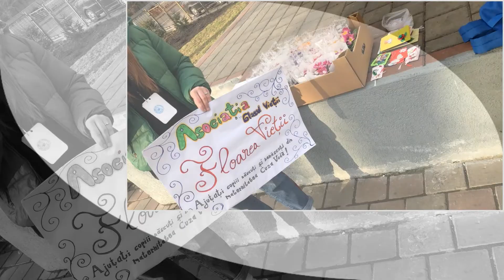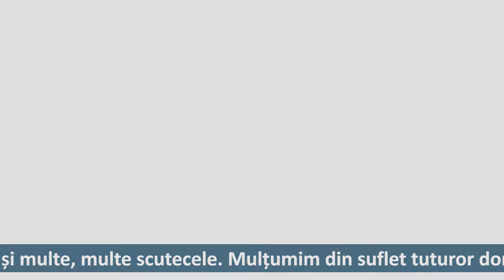CU INIMA LA MINUNILE DIN 2020FLOAREA VIEȚII - FLORICELE PENTRU SCUTECELE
CU INIMA LA MINUNILE DIN 2020
FLOAREA VIEȚII - FLORICELE PENTRU SCUTECELE
În timp ce mai toată lumea tremura de iminenta apropiere a temutului SARS COV 2  și toată țara se pregătea de intrarea în starea de urgență, alături de voluntari am trecut la treabă.
Cu o  mobilizare exemplară sute de voluntari au împânzit bisericile și străzile Iașilor.
De  ce și-au riscat sănătatea plăpândele suflețele pentru a vinde câteva mii de firave floricele?
Pentru a putea oferi o rază de lumină și un grăunte de speranță  sufletelor mamelor  și pruncilor, care, de la ieșire din Maternitate și până la... multe luni înainte au nevoie de lapte praf și multe, multe scutecele.
Mulțumim din suflet tuturor donatorilor și voluntarilor noștri dragi!
Cu Dumnezeu, împreună, facem OAMENI MARI!
Donează pentru a oferi unui copil sărman șansa la o nouă viață!
ASOCIAȚIA GLASUL VIEȚII
Cont Banca Transilvania
Cod Swift(BIC): BTRLRO 22
RO64BTRLRONCRT00W8759401(Lei)
RO49BTRLEURCRT00W8759401 (Euro)
RO89BTRLUSDCRT00W8759401 (USD)
RO17BTRLGBPCRT00W8759401 (Lire).